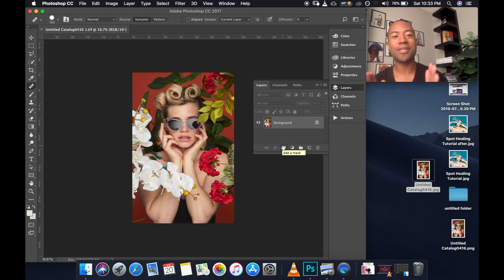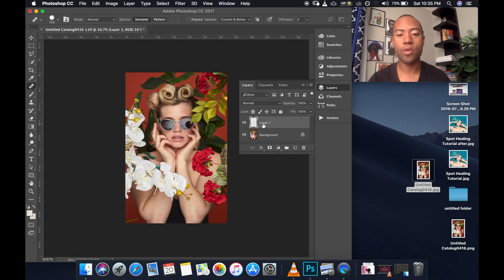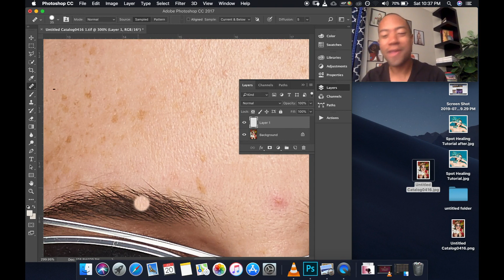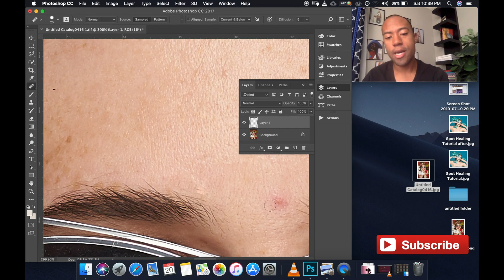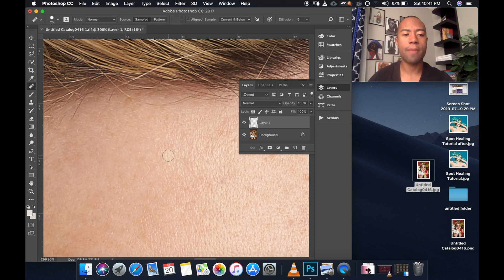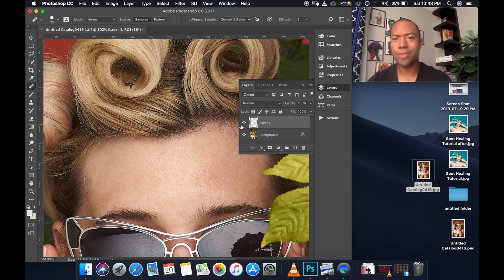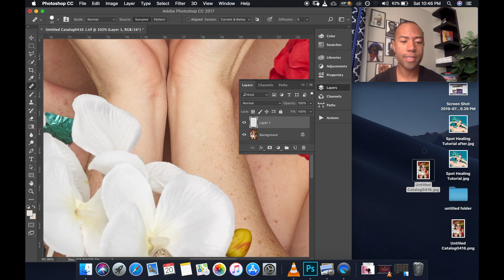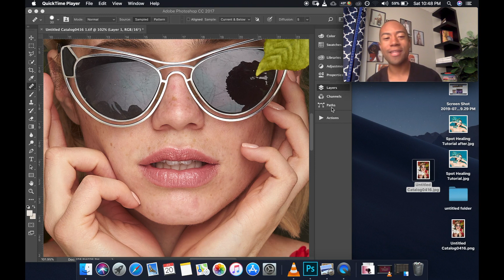How To Retouch Skin in Photoshop Using The Healing Brush Tool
Today, we're going to discuss how to use the Healing Brush tool. We'll be touching on it's strengths as well as weakness, and best practices for what it's capable of.